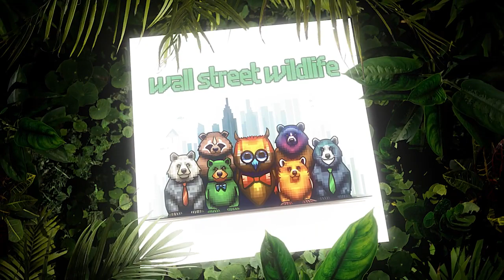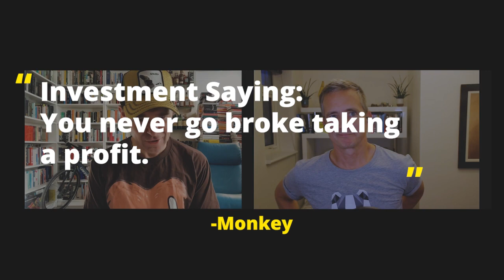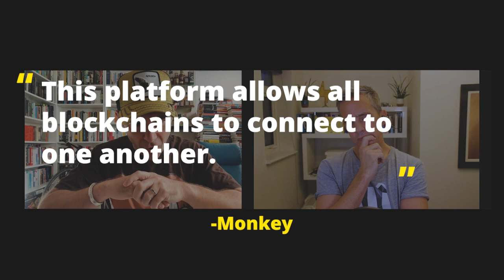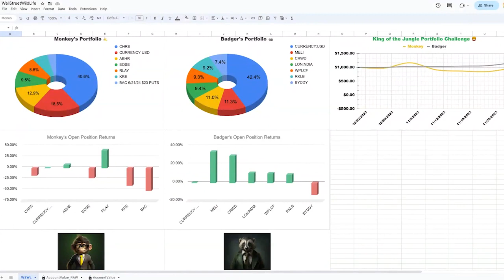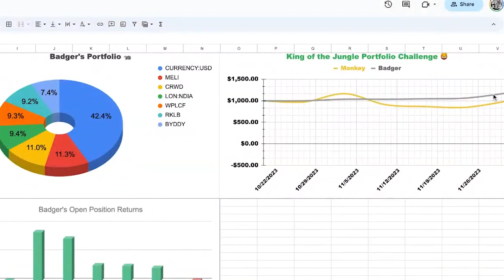E5: Monkey makes bank with Chainlink 🍌📈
Episode 5 features the Badger explaining why his portfolio is chock full of strange ticker symbols that Monkey’s small brain had a hard time making sense of, something called ADRs — turns out they’re not as scary as you think (Badger's research resource mentioned in the episode is here:

Monkey meanwhile throws some rotten bananas at Badger’s snout for engaging in a serious investing fallacy — an insidious desire to earn medals for the amount of time he’s held his investments in Intuitive Surgical ($ISRG).

What is a bank? What is crypto? Monkey and Badger explain both in a new Golden Goose Segment featuring closed trades that made a profit. The first golden egg was Monkey’s sale of crypto Chainlink for a 31% profit.

Does crypto scare you? Don’t let it. Monkey explains what it is and if you stay with the products that are creating real-world value, you’ll do more than fine.

You can find more episodes of the podcast at wallstreetwildlife.com, and you can follow the hosts at:

We're also on Instagram and Tiktok @wallstreetwildlife